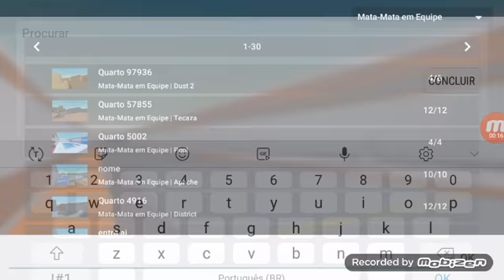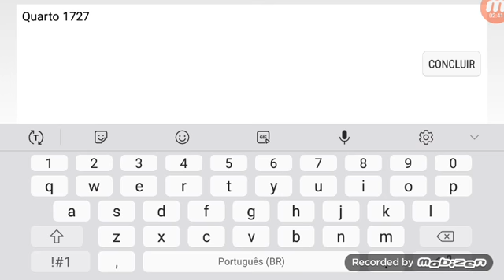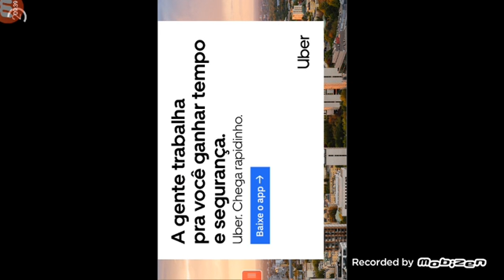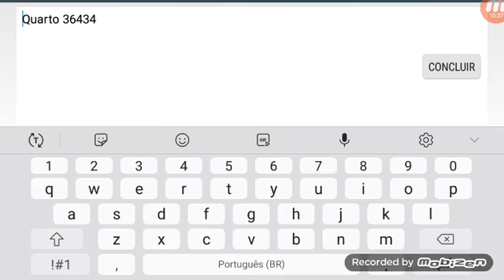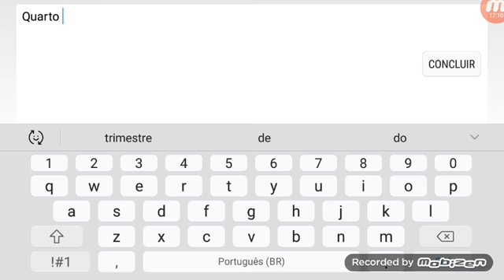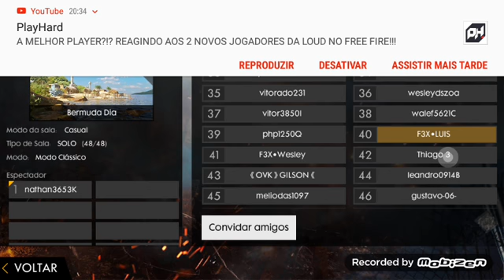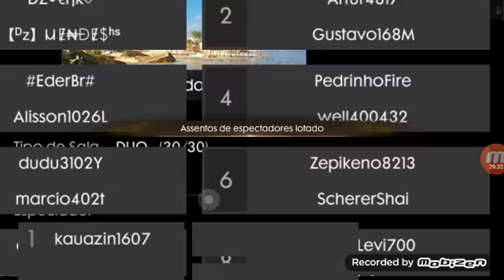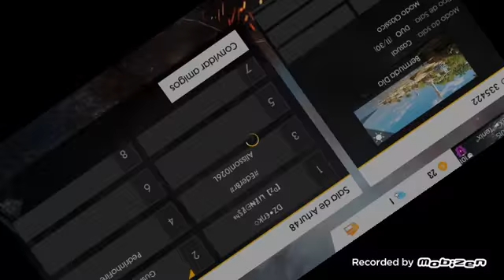Jogando block strick e free fire com meu primo wesley 🤙🤙🤙🤜